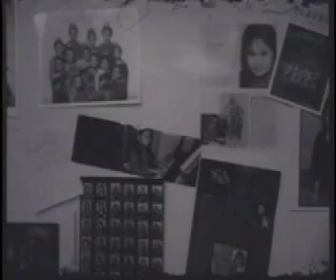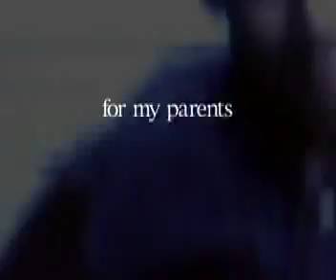childstar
my final short film for new york film academy, november 2001
probably my most personal short, starring giselle tongi who i just randomly left a note for on her answering machine
written and directed by quark henares
edited by lia martinez
lensed by chris costello
production managed by jomi manalo
camera assistance by adam dale
gaffed by alexis fridman diaz